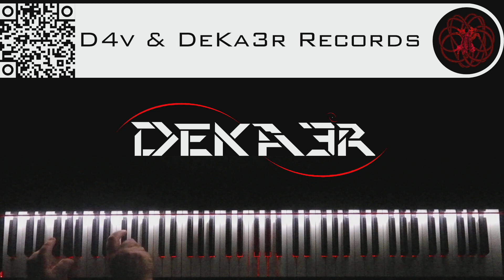🔴 IRL - ESTUDIOS PROFUNDOS DE PIANO - FA# MENOR ARMÓNICO - ESCALAS DOBLES EN TERCERAS - 2795